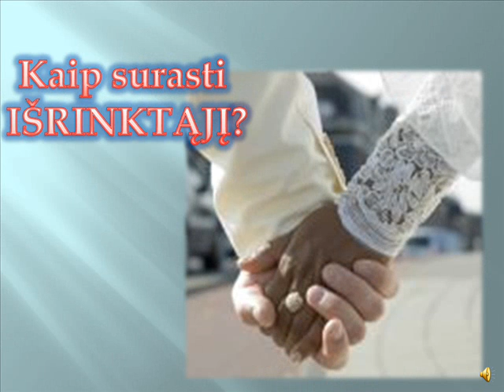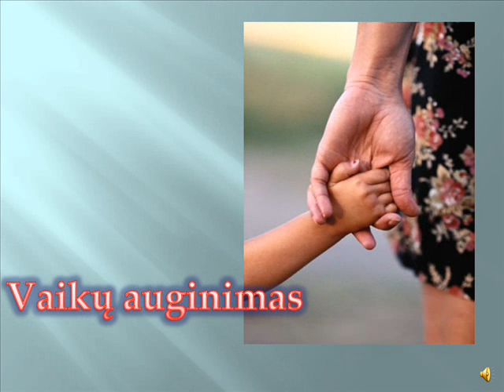Pamokos vyrams ir moterims/Tomas Girdzijauskas apie aistrą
T.Girdzijausko seminarai, ir konsultacijos gyvai (UK-Londone, Lietuvoje) ir online.